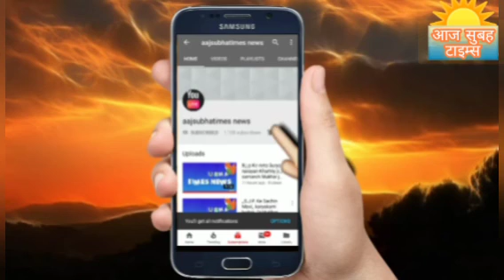अयोध्या के सांसद लालू सिंह के नेतृत्व में आज दिल्ली में अयोध्या पर्व तीन दिवस समारोह समापन हुआ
अयोध्या के सांसद लालू सिंह के नेतृत्व में आज दिल्ली में अयोध्या पर्व तीन दिवसीय समारोह समापन हुआ अयोध्या पर्ब हर वर्ष की भाति इस बार श्री राम जी की सुंदर वरण किया गया अध्यात्म,संस्कृति एवं लोक परंपरा का आयोजन अयोध्या पर्व 16, 17 और 18 अप्रैल 22 आज तक कार्यक्रम चला अयोध्या पर्ब बड़े हर्ष उल्लास के साथ मनाया गया इस समारोह में दिल्ली के लोगो ने भी बढ़ अयोध्या पर्ब मे भाग लिए llll